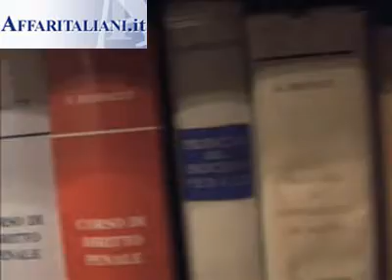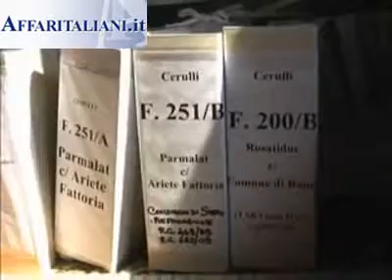Il federalismo riparte da Roma